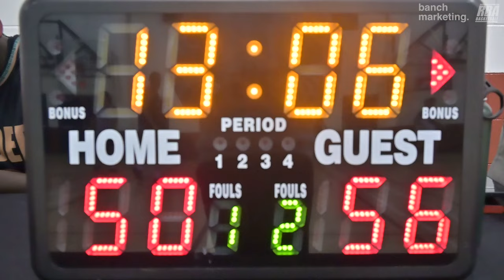2024 Vancouver Spring Elite League - Grim Rimmers vs Eastside - Roundball BC Basketball League